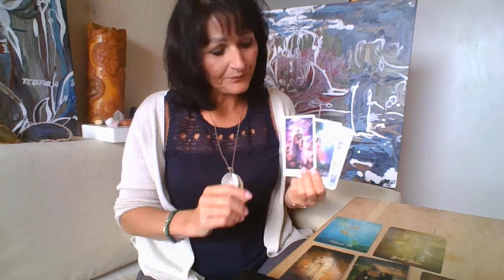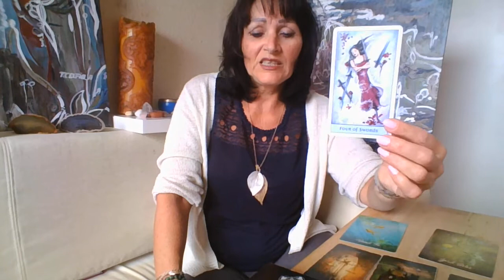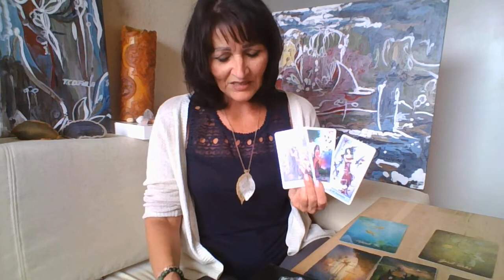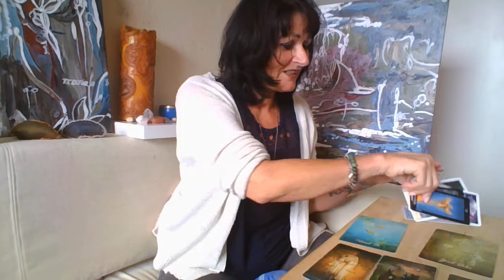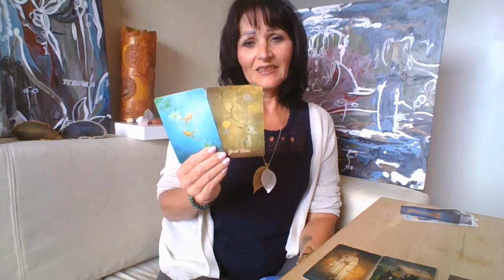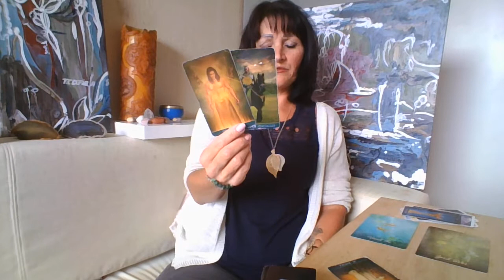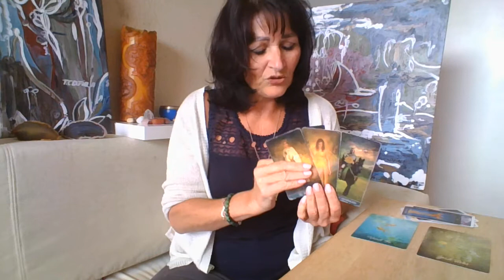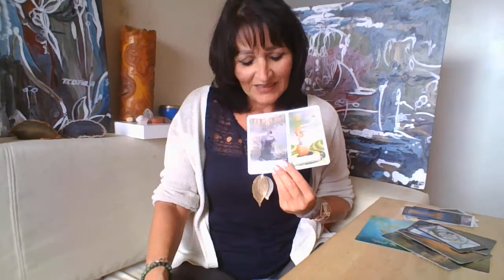TYRENs - "The Empress er komplet kærlighed" - KÆRLIGHEDS midt MÅNEDS horoskop fra Dec til Jan 2021